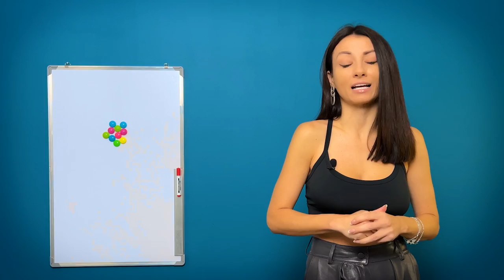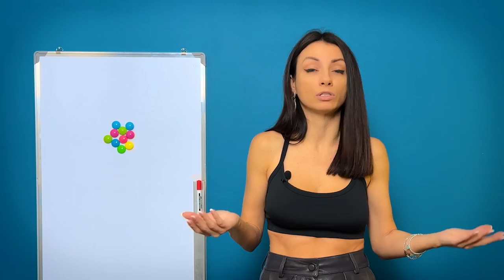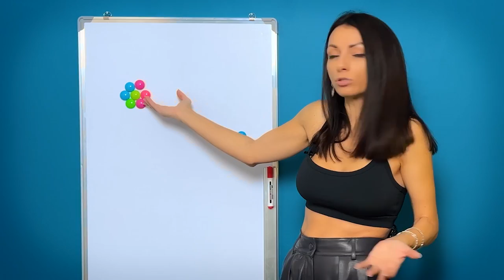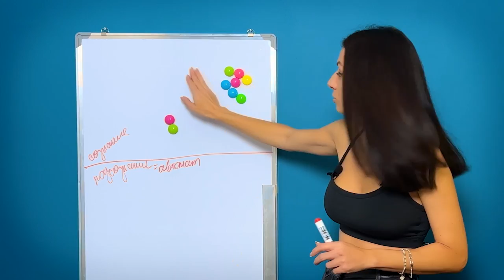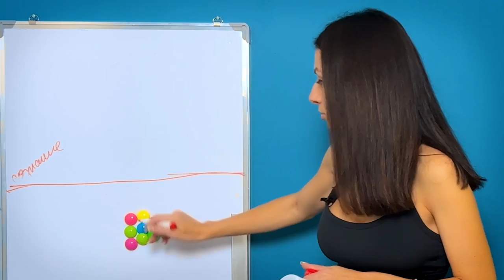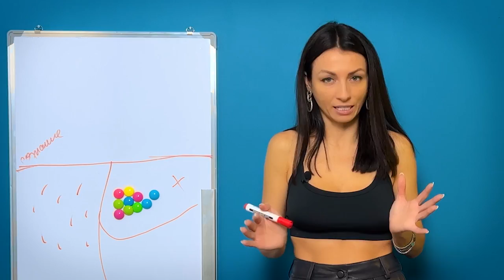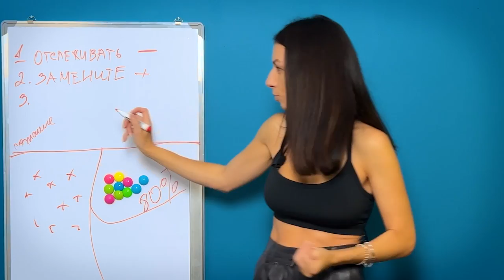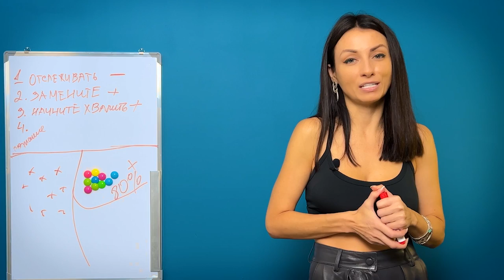Как убеждения управляют нашей жизнью и можно ли убедить себя в чем угодно | Закон Вселенной 3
Как убеждения влияют на нашу реальность. Что такое эти убеждения и при чем здесь аффирмации. Почему одни люди с лёгкостью достигают всего чего хотят, а другим никак не удаётся это сделать
В этом видео вы проучите ответы на все свои вопросы, а также узнаете как именно другие люди программируют вас, а вы влияете на жизни других людей